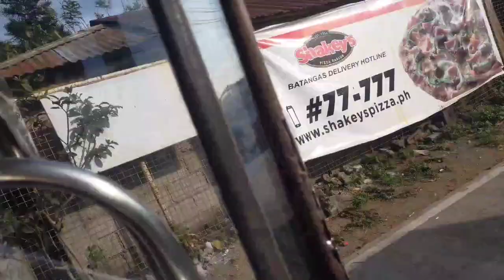Tagaytay Road Trip Going Home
Road Trip To tagaytay going home..